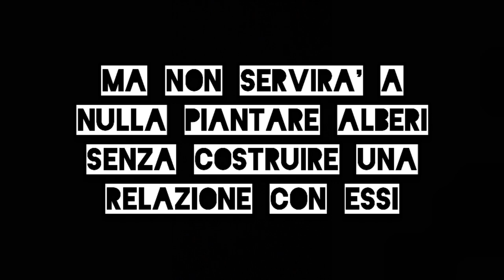Stefano Mancuso: "SERVONO MILLE MILIARDI DI ALBERI" [Botanica per tutti pt.II | Teaser ]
I POTENTI DEL G20: "1000 MILIARDI DI ALBERI ENTRO IL 2030"

“Riconoscendo l’urgenza di combattere il degrado del suolo e creare nuovi vasche di assorbimento del carbonio, condividiamo l’obiettivo ambizioso di piantare collettivamente 1.000 miliardi di alberi, concentrandoci sugli ecosistemi più degradati del pianeta”.

E’ quanto contenuto nella dichiarazione finale del vertice di Roma.

“Sollecitiamo gli altri Paesi a unire le forze con il G20 per raggiungere questo obiettivo globale entro il 2030".

🎬 *video estratto dal documentario 'Botanica per tutti pt.II' [trailer].

🌳 Piantare Alberi è una soluzione, ma lo sarà ancor più quando impareremo come porci in relazione con loro, dando quindi a chiunque gli strumenti utili a rendere partecipi, con lucida naturalezza, i vegetali alla nostra realtà.

I temi centrali di questo nuova ricerca etnobotanica saranno la divulgazione, la cooperazione, l’attivismo, il coraggio, l’ascolto, il sentire, il tramandare.

Parlerà di tutti coloro che hanno iniziato a popolare un mondo che non è solo dell'uomo.

Parlerà di chi sta chiedendo SCUSA alle piante, agli animali ed ai propri simili, e nella sofferenza e nell'Ascolto di questi esseri, trova le Soluzioni.